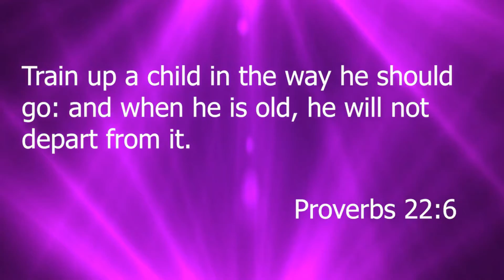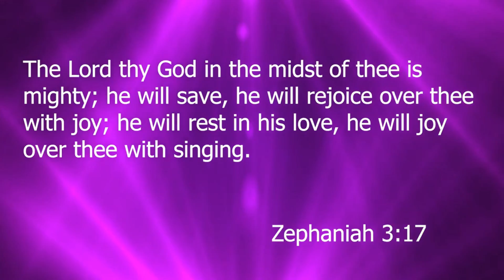Extraordinary People Sanctuary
Ministers Constance and Frances Hatchett